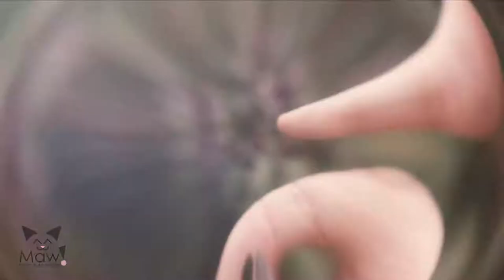MAWModa Video and photo Shoot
Video para Tienda Otakuplace

Produccion: Tony Sepúlveda @Bokehalien & Paulina Cobo @miulovehandmade

o